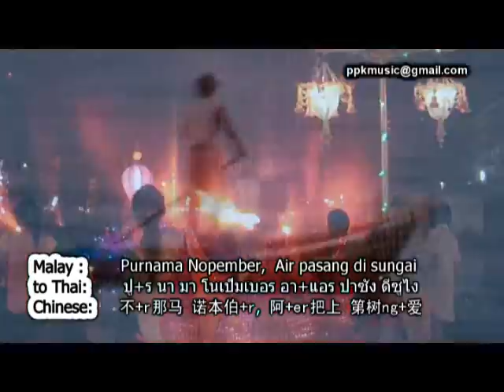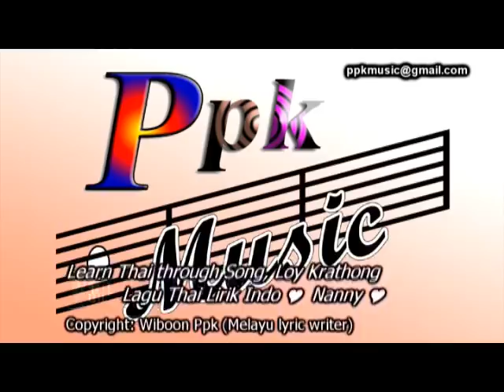ลอยกระทง ภาษาอินโด-泰国来格通-Loi Kratong Thai Bhs Indonesia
@เพลงลอยกระทง มีภาษาอังกฤษ จีน ญี่ปุ่น... นี้เป็นภาษาอินโด/มาเลย์ เนื้อเพลงเขียนโดย Wiboonppk
@Hendakah membuka pemasaran di daerah Asia tenggara. Disudi memakai suatu lagu populer di Thai "Loy krathong" yang dirilik bhs Melayu/Indonesia sebagai jembatanya media massa propaganda...
@这首泰国民谣来格通, 马来语歌词为桥梁, 当推广宣传商品的工具, 我们乐意免费提供马来文歌词. 泰国民谣来格通, 家喻户晓, 享誉全球, 比泰国国歌还流行.